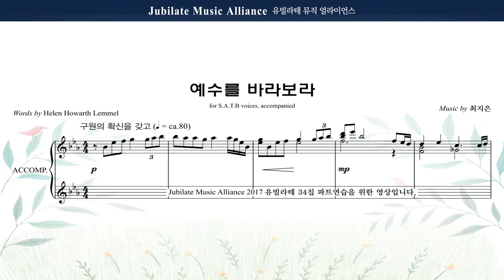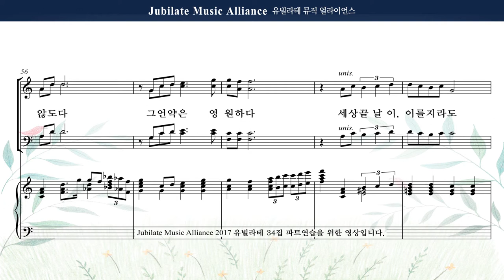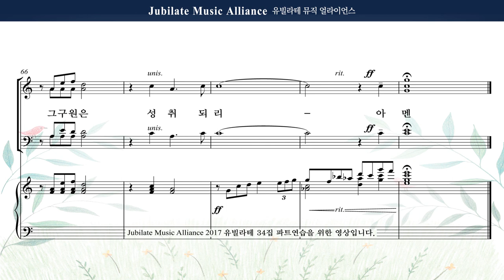[유빌라테 명품성가 34집] 21. 최지은 - 예수를 바라보라